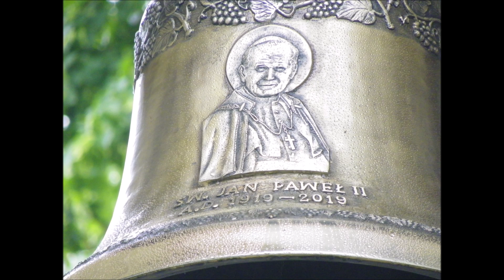Duży dzwon Kościoła Wniebowzięcia NMP w Puławach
Kilka dni temu ustawiając programy dzwonienia dla tej Parafii miałem okazje nagrać oba dzwony solo. Drugi film, to duży dzwon o imieniu:  Święty Jan Paweł II  - 130 kg.